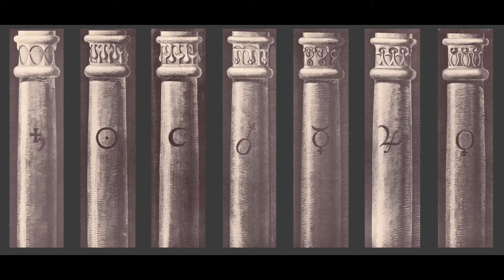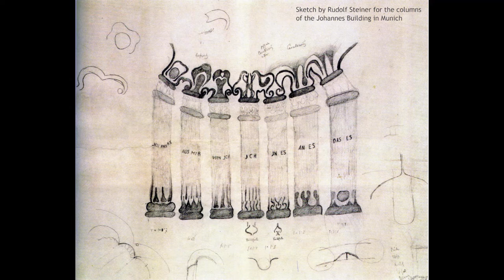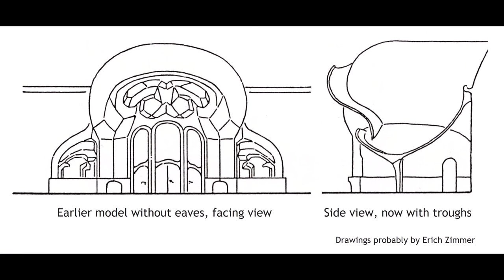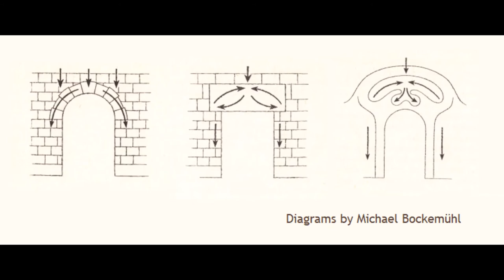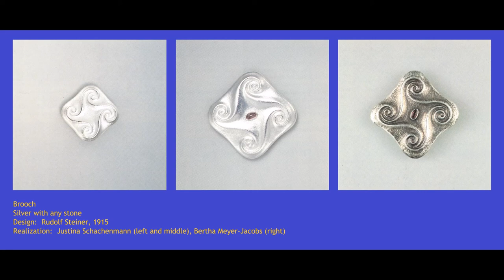The Goetheanum 1: The Project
The building is introduced as a being approaching incarnation.  It is composed in resonance with threefold man.

The leitmotif of the arch serves as a first example of the genesis of shapes.

With an aside on the Anthroposophical impulse in jewelry-making.

Other topics:  Rembrandt, Polish Rider, Karl Stahl, Karl Stockmeyer, Malsch, Friedrich Husemann Klinik Wiesneck, Dornach, Hermann Ranzenberger, Kleinodienkunst, Gugelhupftopf